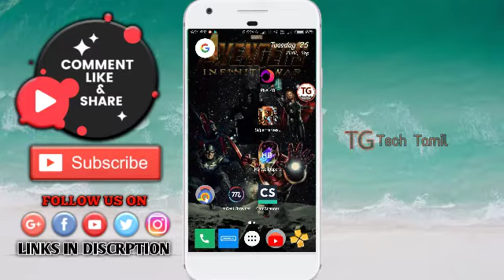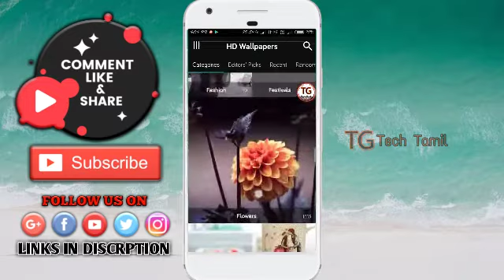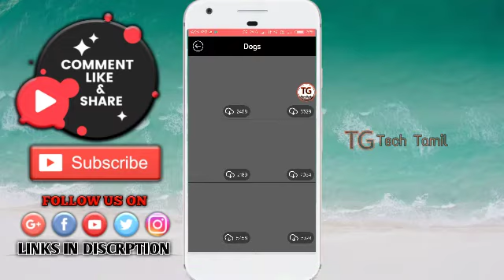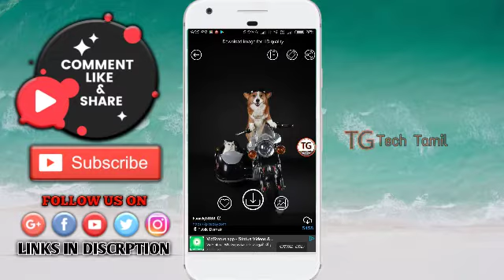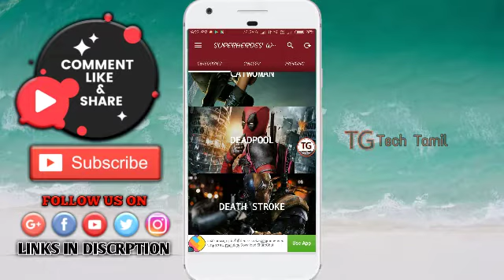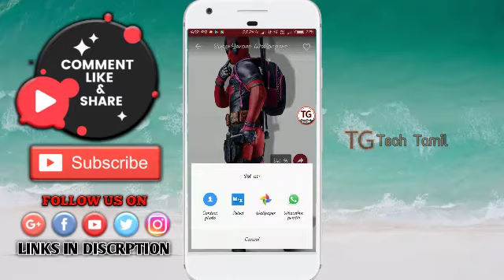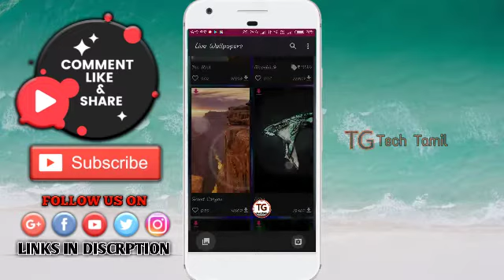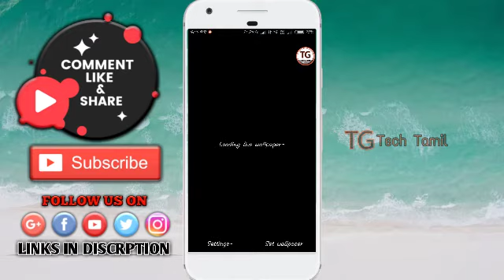சிறந்த wallpaper apps on September 2018/தமிழ்